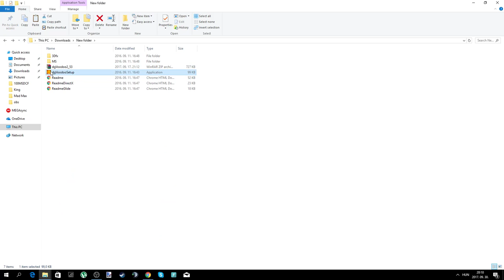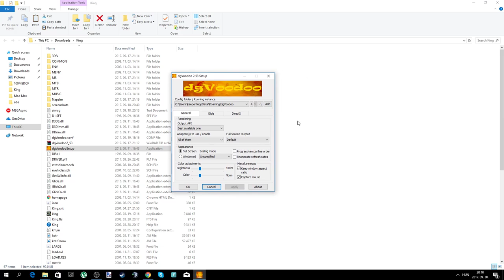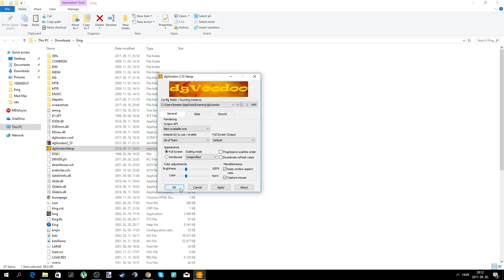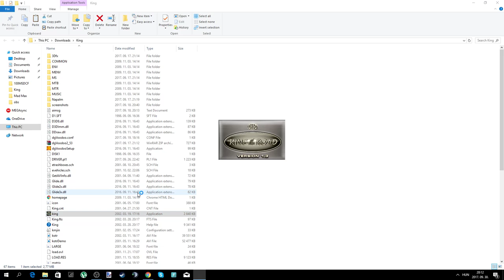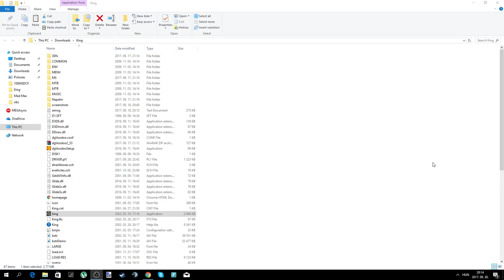KING OF THE ROAD ( run on windows 10 , windows 8 , windows 7 )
LEÍRÁS
TÁMOGATÁSI LEHETŐSÉG

akkor írj egy levelet ide :

Nagy Attila
8915
Nemesrádó
Kossuth 19.